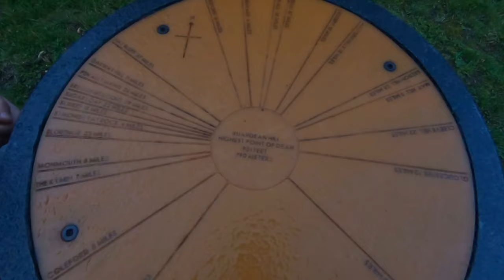Locul unde apune soarele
Ne plimbam pe dealurile din jurul casei si Dealul Minerului este locul de unde se poate vedea cel mai tare apus dar si rasaritul

 Multumim 🙏😉